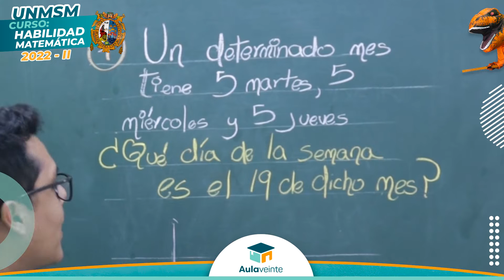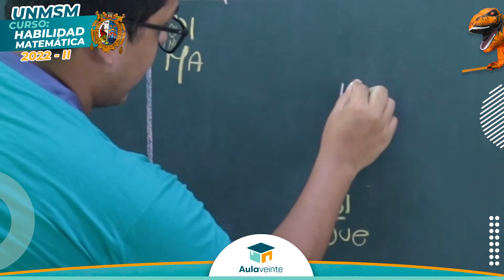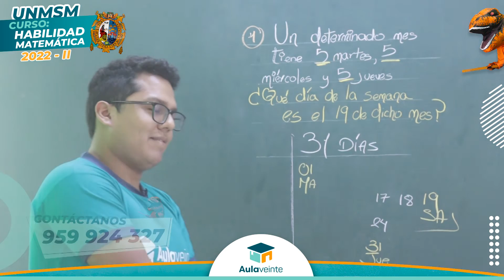PROBLEMAS DE CALENDARIO 😎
𝗢𝗬𝗘 𝗗𝗜𝗡𝗢𝗖𝗛𝗜𝗤𝗨𝗜𝗧Í𝗡⚡😎 ¡El profe 𝗝𝗔𝗩𝗜𝗘𝗥 𝗥𝗨𝗜𝗭 te enseña a resolver una típica de examen de admisión!🧐
¿No sabes cómo resolver estos temas sobre el calendario?🤕
Aquí te brindamos la mejor solución 🤩

✅𝐒𝐞𝐝𝐞𝐬:  𝐒𝐚𝐧 𝐌𝐚𝐫𝐜𝐨𝐬 - 𝐋𝐨𝐬 𝐎𝐥𝐢𝐯𝐨𝐬 - 𝐒𝐚𝐧𝐭𝐚 𝐀𝐧𝐢𝐭𝐚 - 𝐒𝐉𝐋.